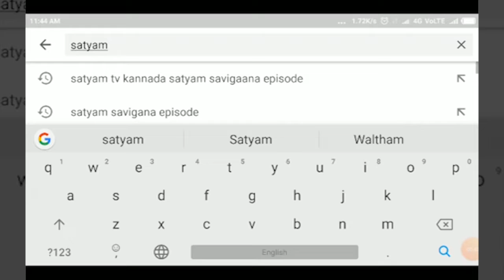BELAGAVI-ಡಿ.ಕೆ. ಶಿವಕುಮಾರ ಬೆಳಗಾವಿಯಲ್ಲಿ ಹೇಳಿದ್ದೇನು......?||SATYAM TV KANNADA